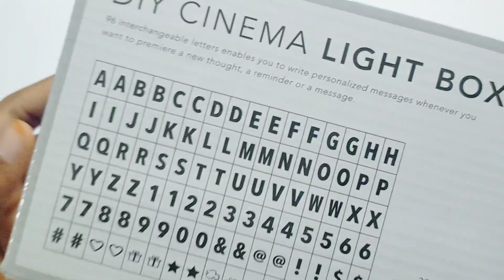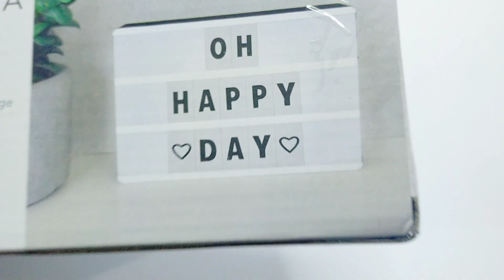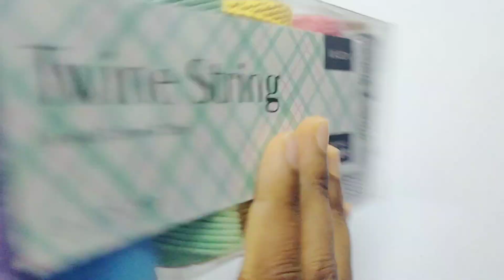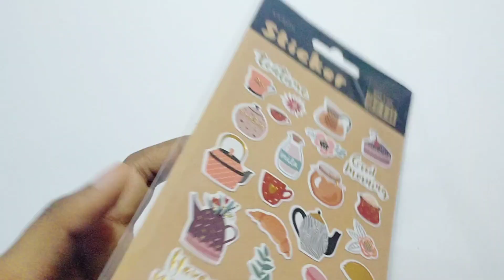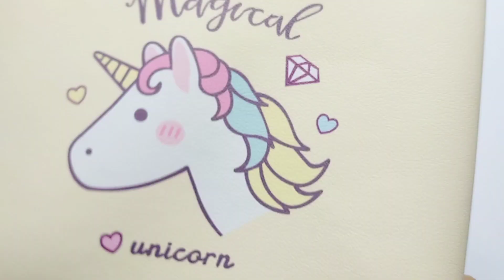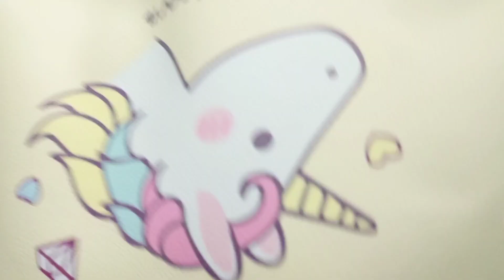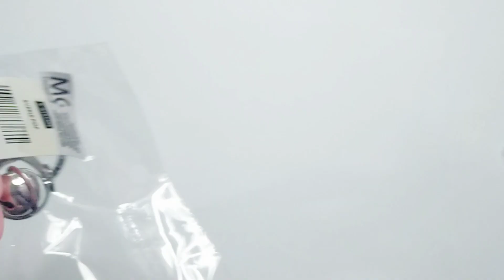a huge haul at kaison 🎀🥰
😍hi everyone welcome back to another video thanks for watching my video pls subscribe , soo this video about a kaison haul with quick review unicorn pouch ,💖 some keychains,stickers,light box,10 washi tape,mini bluetooth speaker yeahh thats all in this video ,i hope you enjoy it!😉😊
.•equipment•
.editing app : VLLO app
.tumbnail:picsart app